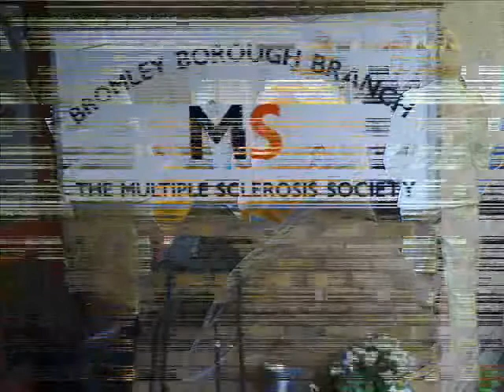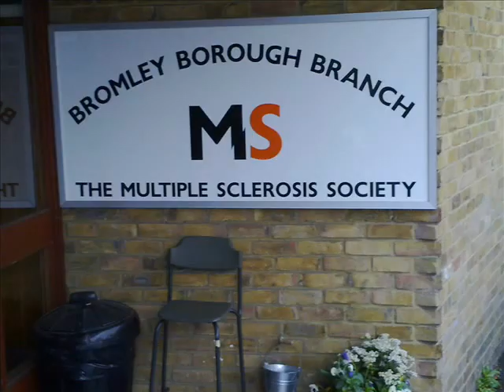INDEPENDENT LIVING TRILOGY by Ken Smith Simmons - personalisation carers direct payments sds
MUSICAL DROPBACK TO BROMLEY PARKINSON'S AGM 2010. PERFORMERS AND THEIR SUBJECTS: 1 - BERNARD: PERSONALISATION; 2 - KEN: OLDER CARERS;  3 - LONNIE/ JIM:  DIRECT PAYMENTS.